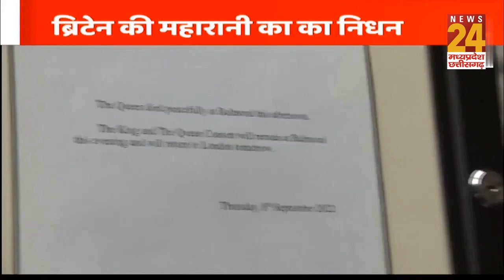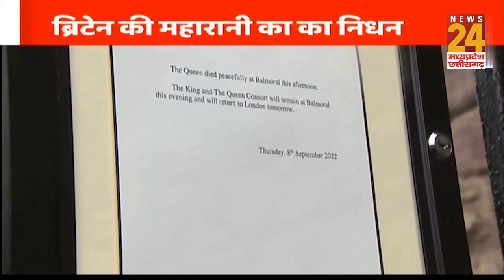96 साल की उम्र में Britain की महारानी Queen Elizabeth-2 का निधन…Buckingham Palace ने की पुष्टि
96 साल की उम्र में Britain की महारानी Queen Elizabeth-2 का निधन…Buckingham Palace ने की पुष्टि